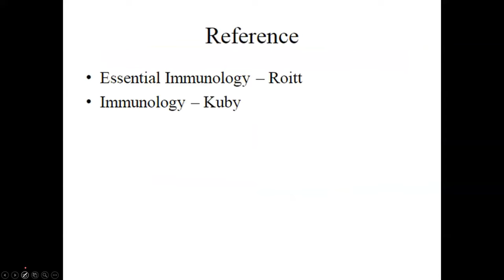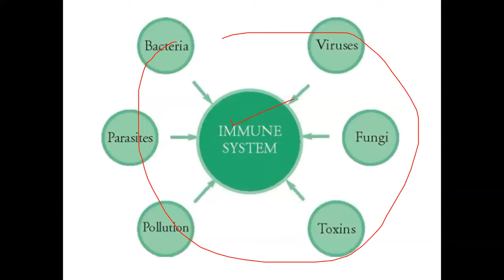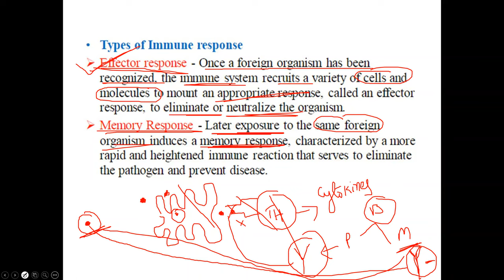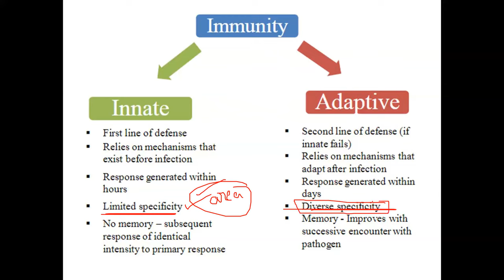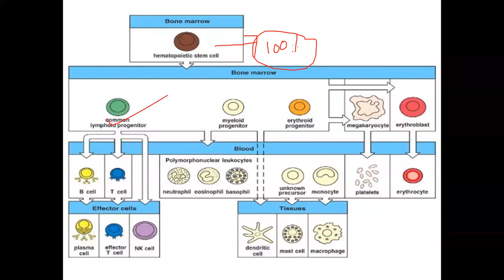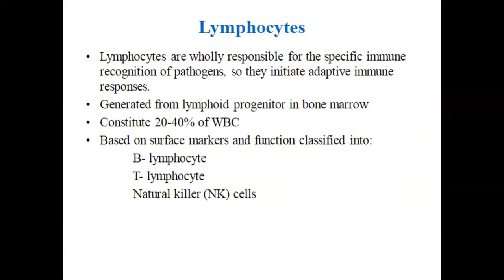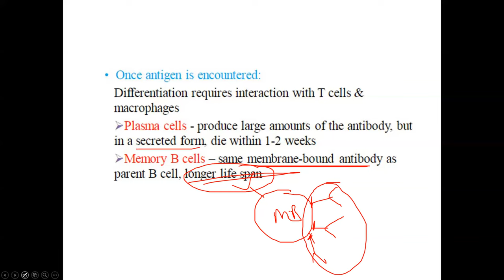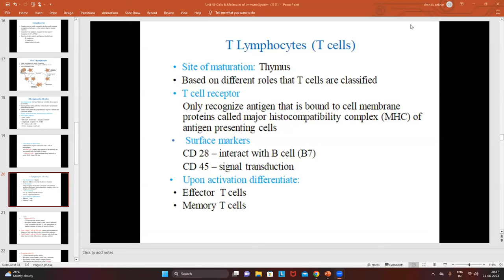Crack the Immunity Code: Conquer APPSC & TSPSC with Immunology (Part 1)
Conquer the APPSC & TSPSC 2024 JL & DL Exams for Botany & Zoology with Chandu Biology Classes!
Ace your dream career as a Junior Lecturer or Lecturer in Botany & Zoology! Chandu Biology Classes brings you a comprehensive and effective
learning experience through our brand new YouTube channel.

Our Channel Offers:

Expert-guided preparation: Learn from experienced and passionate educators who will equip you with proven strategies and techniques to excel in the JL & DL exams for both APPSC and TSPSC 2024.
Master the Syllabus: We'll cover the entire syllabus for JL & DL Botany and Zoology, ensuring you're confident in every topic, from APPSC JL Botany Syllabus to TSPSC DL Zoology Syllabus.
Deep Dive into Concepts: Gain a thorough understanding of core biological concepts through engaging lessons and clear explanations.
Conquer Tricky Questions: Develop problem-solving skills and master the ability to tackle even the most challenging exam questions.
Time Management Hacks: Learn effective time management strategies to maximize your study hours and approach the exam with confidence.

This session will discuss the IMMUNOLOGY. All the learners of APPSC & TSPSC(BOTANY & ZOOLOGY ) Will be benefitted from this session.

➤ About Chandu Biology Academy:
We have 7+ Years Experience mentoring Students in CSIR NET Life Science,GATE Life Science, TSPSC-JL, helped out 1200+ Students to secure Top Ranking and Get placed at Top University & Global companies. Mentored By Top Industry Experts,Chandra Shekhar Sir and His Team- Top Ranker CSIR NET JRF AIR 02, GATE BT AIR 09, ICMR JRF AIR 19.
👉 Have Strong Educational presence across the India- Ranked Top 10th

Keeping in mind the needs and strengths of each and every student we include;
✔️ Right mix of classes, problem-solving and doubt clearing sessions.
✔️ Comprehensive and thoroughly revised study materials.
✔️ Unit-wise and mock tests on the latest pattern.
✔️ Structured and success-oriented programme.

👉 Have Any Queries? Ask Us.